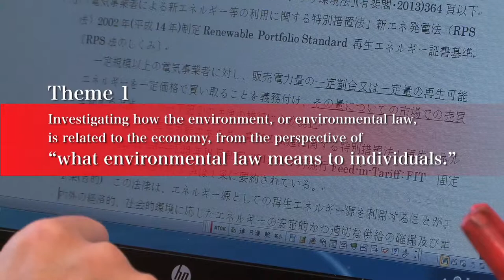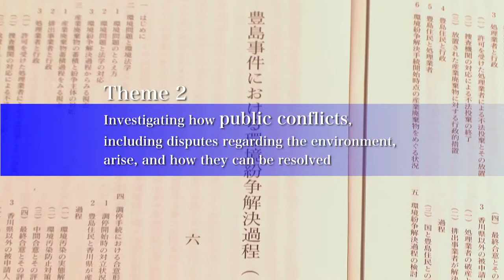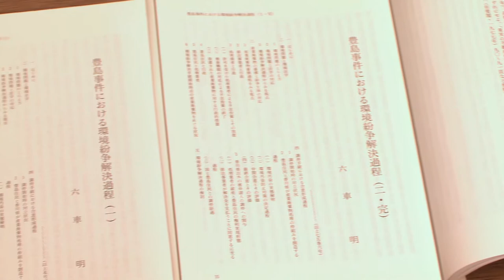What environmental law means to individuals, and the relationship between environment and economy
Introduction to Research by Professor Akira Rokusha, Keio University Law School

How are law and economics connected in social systems, and how are they distinct? Professor Akira Rokusha at Keio University Law School is working on this research topic in terms of three themes. His first theme is investigating how the environment, or environmental law, is related to the economy, from the perspective of “what environmental law means to individuals.”

“I’ve studied environmental law in general for over a decade, but recently, I’ve been interested in the problem of what the environment means to individuals, rather than the formulation of general laws. Regarding environmental law, even if information spreads to a variety of people, that information isn’t received by people in general, but by individuals. So I think it’s also necessary to consider issues such as, for example: Is this person receiving that information? In what forms do people receive information? How can we communicate information so that it reaches specific people? Recently, I’ve been giving a lot of thought to issues like that.”

Rokusha’s second research theme is investigating how public conflicts, including disputes regarding the environment, arise, and how they can be resolved. His third theme is investigating how rulings by Japan’s Supreme Court can be evaluated from an economic viewpoint, to deepen understanding of law and economics.

“The question is: How can disputes be resolved? Some are sorted out in court, but others are resolved in various other ways. There are various communities, and various connections between people, and I think such alternatives ought to be more widely known. One reason is that some such ways may be unique to Japan. I’d also like to look for suitable ways to resolve many kinds of conflicts, based on my own experience.”

Professor Rokusha, who has over 20 years of experience in the practice of law, primarily as a judge, hopes that his unique research will help to advance this field of study in Japan.

“In that kind of process, large businesses may play a leading role, but I think there’s a rapid increase in businesses taking measures to safeguard the environment, or in relations with shareholders, proposing to use money to safeguard the environment. Conversely, in such cases, there may be people who don’t yet understand the benefits sufficiently, or haven’t been informed about the benefits. Such people can’t speak up, or may not be able to act, but the law still exists with regard to them. I’ve studied this issue and thought about it, and I’d like to consider appropriate forms of environmental law so, at that stage, environmental law can take account of people like that, and what they want to happen.”